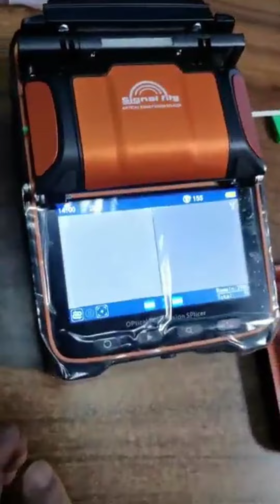How to Weld Hot Melt Type Quick Connector Tutorial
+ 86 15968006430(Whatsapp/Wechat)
✅Skype: jamie52120.

110#How to Weld Hot Melt Type Quick Connector Tutorial
120#How to Weld Hot Melt Type Quick Connector Tutorial
130#How to Weld Hot Melt Type Quick Connector Tutorial
140#How to Weld Hot Melt Type Quick Connector Tutorial
150#How to Weld Hot Melt Type Quick Connector Tutorial
160#How to Weld Hot Melt Type Quick Connector Tutorial
170#How to Weld Hot Melt Type Quick Connector Tutorial